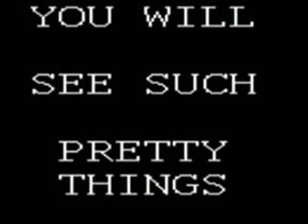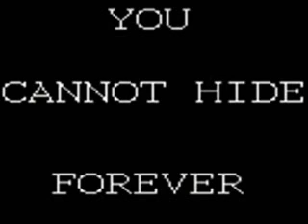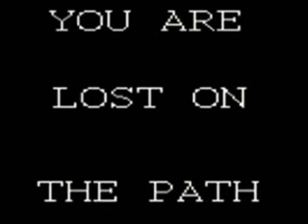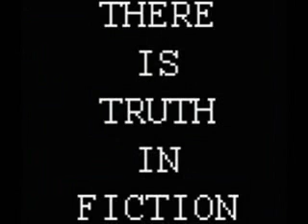The Wyoming Incident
All things aside, it was fun while it lasted. I think all the followers can agree that though it turned out to be a huge let down, while the game was playing, we really felt like we had a purpose, even a part in something really much bigger than us.
ilovetofix took down his account, and with him the original videos. Thanks to jonrev however, I was able to put together this tribute using his video. I poke fun, I even harass and demean the whole thing, but in truth I loved all of it, the back story, the characters, and the feeling. Every time I hear the chant, it's like a fix being topped off. The fakers just can't compare.

Here's to the Wyoming Incident. We had joy, we had fun, we had seasons in the sun, but the hills that we climbed were just seasons out of time.